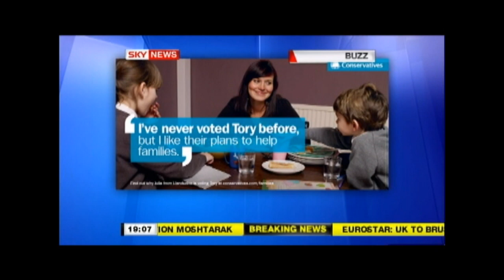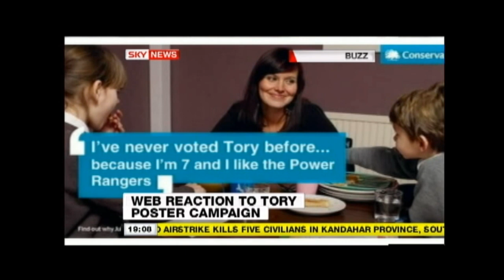Harry Cole from Tory Bear Vs Clifford Singer from mydavidcameron.com on Sky News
Harry Cole from torybear.com and Clifford Singer from mydavidcameron.com discuss Conservative Party posters and the power of online campaigning on Sky News. 15th Feb 2010.